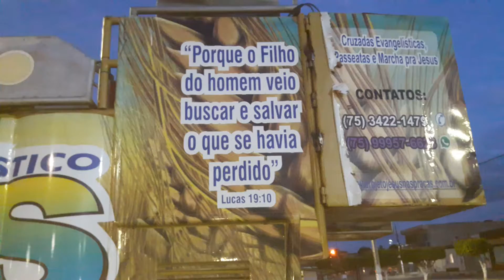Oração e montagem da estrutura do Projeto Jesus nas Praças na cidade de Sítio do Quinto